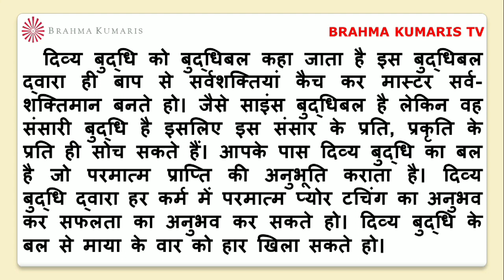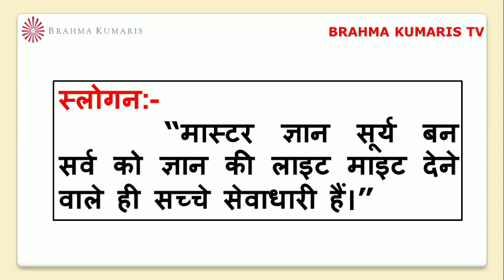BrahmaKumarisTV Aaj Ki Murli Saar/मुरली का सार/01 मई 2023/Murli Essence by Brahma kumaris tv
।।ओम् शान्ति।।